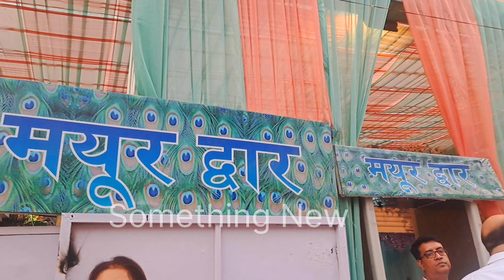Jhandewalan mandir navratri 2024Jhandewala mandir delhi jhandewalanmandir in Chaitra navratri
jhandewala devi mandir delhi
jhandevalan devi mandir delhi
jhandewala mandir delhi
jhandewalan mandir delhi
jhandewala devi mandir live
jhandewala devi mandir
jhandewalan mandir vlog
jhandewalan mandir delhi navratri 2024
jhandewalan mandir live
jhandewala mandir
jhandewalan mandir
jhandewalan mandir live aarti
jhandewalan mata mandir
jhandewalan mandir navratri
jhandewalan mandir ki video
jhandewalan mandir aarti time
jhandewalan mandir in navratri
jhandewalan

Jhandewalan Mata Mandir

Jhandewalan Mandir is an ancient Hindu temple dedicated to Maa Aadi Shakti (avatar of goddess Maa Durga).
 The temple is located on Jhandewalan Road on the way to Karol Bagh, Delhi, India. The name Jhandewalan was given during Shah Jahan's reign, due to the prayer flags or 'jhandas' being offered.

The upper level of the temple has the idol of
Mata Jhandewali with the idol of Saraswati and Kali. There are idols of other Gods also at the same level. At the ground level, the original idol of Jhandewali Mata is there where people perform Puja. There is also a mesmersing shiv mandir alongside for performing Shiv puja in the adjoining area at the lower level itself.

Aadi Shakti Ma Jhandewali is incarnate of
goddess Maa Durga. She represents the power of the Supreme Being that preserves moral order and righteousness in the creation. She wears red, holds multiple weapons and rides her vehicle (the tiger), all symbolizing her tremendous and unlimited power which She uses to protect virtue
and destroy evil.